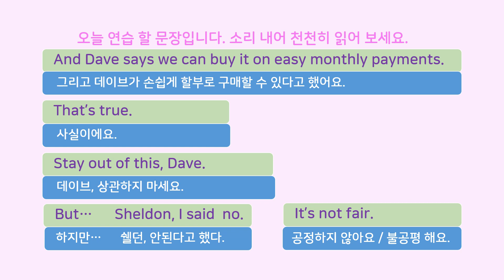미드로 하자! 스피킹 연습 1-2 Stay out of this!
대화형으로 된 영어 말하기 연습 영상입니다.
꼭 입으로 소리내서 말하세요. 꾸준한 반복이 중요합니다!
지난번 1-1에 이어서 오늘 연습 할 문장입니다.
That’s true.
Stay out of this, Dave.
But…
Sheldon, I said  no.